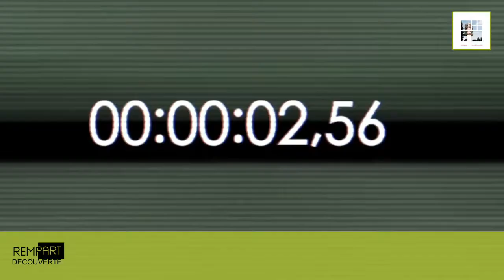Greg Kozo • Terry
This Is Not Hollywood - Album par Greg Kozo paru chez Roy music le 30 mars 2018 - Extrait : Terry